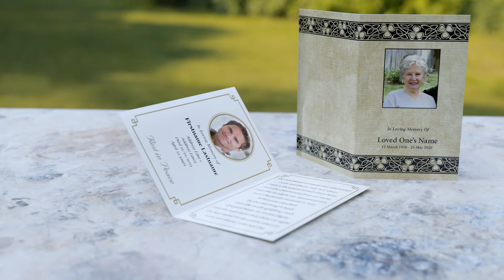MP74 Memorial Cards Design With Celtic Pattern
This in memoriam card design features decorative Celtic ornament on the front and clean simple layout. Multiple background options allow you to fine-tune the layout to your liking.

Comprehensive information about memorial cards, dimensions, wording, verses, poems, layout suggestions, and many useful tips here:

Other memorial products with matching design are available:
Wallet Card: